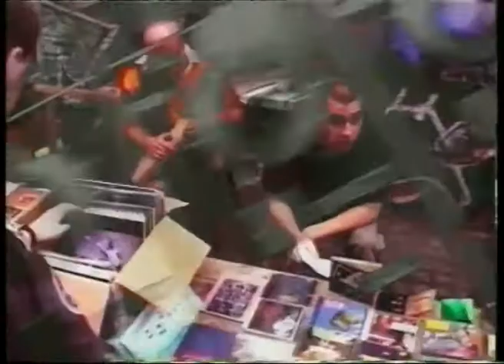The Sea and Cake - Insel Open Air, Berlin 1997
23. Aug. 1997
Insel der Jugend, Berlin-Treptow